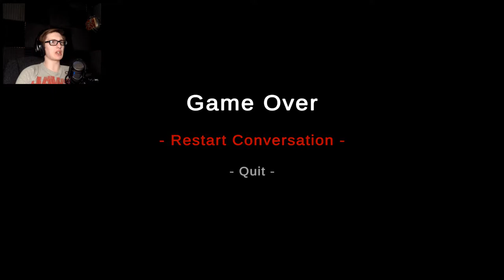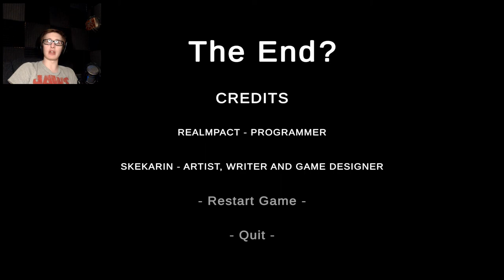Leftovers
This game is chilling, dude. I really enjoyed this!